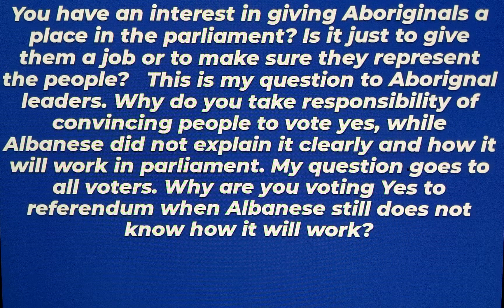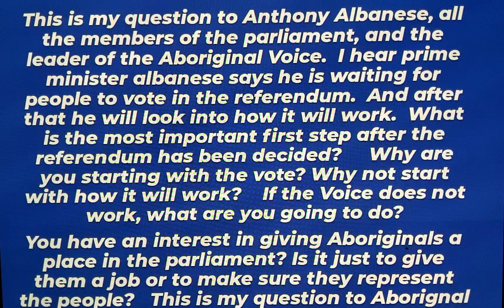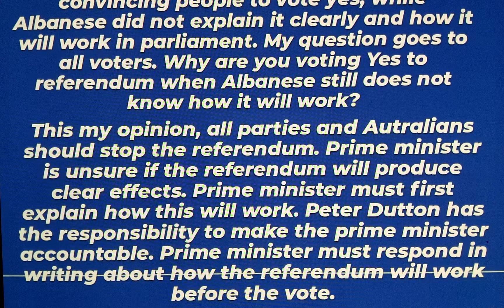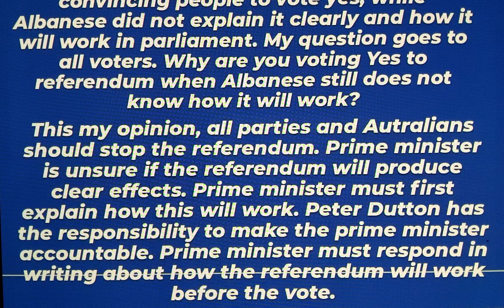This is my question to Anthony Albanese, all the members of the parliament, and the leader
Ladies and gentleman,  How is our country we lived in and our in Australians govermemnt Albanese